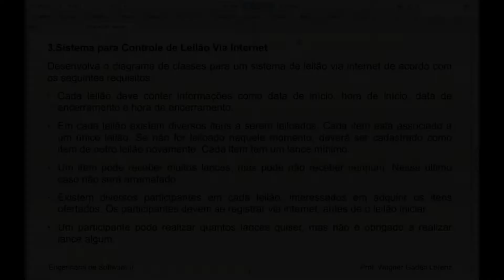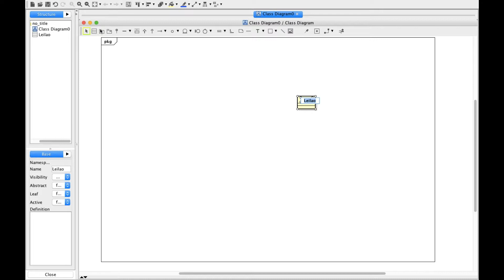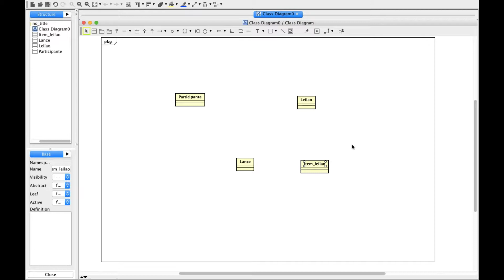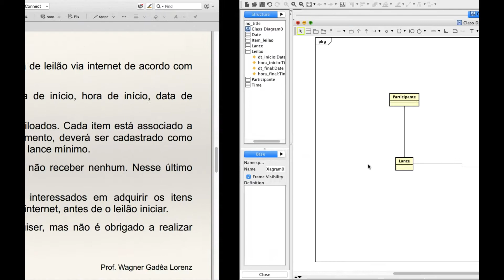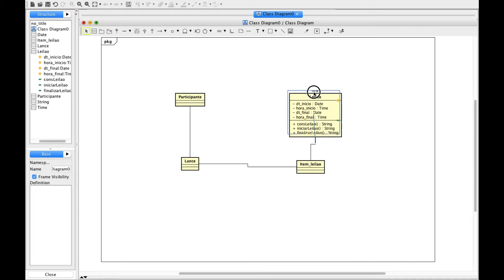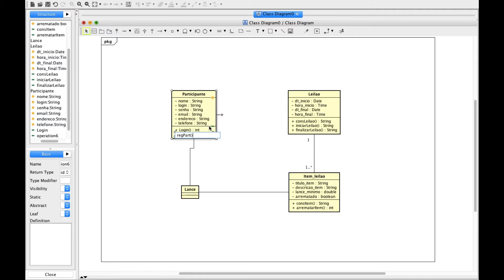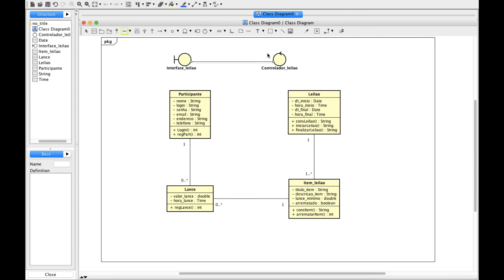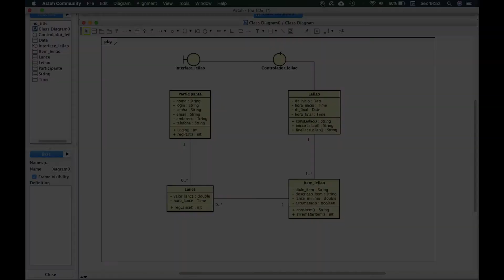Diagrama de Classe - Exemplo de Sistema de Leilão via Internet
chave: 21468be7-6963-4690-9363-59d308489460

O Diagrama de Classe é um dos mais importantes e mais utilizados na UML.
Seu principal enfoque está em permitir a visualização das classes que comporão o sistema com seus respectivos atributos e métodos, bem como em demonstrar como as classes do diagrama se relacionam, complementam e transmitem informações entre si.

Esse diagrama apresenta uma visão estática de como as classes estão organizadas, preocupando-se como definir a estrutura lógica das mesmas.

O Diagrama de Classes é composto por suas classes e pelas associações existentes entre elas, ou seja, os relacionamentos entre as classes.